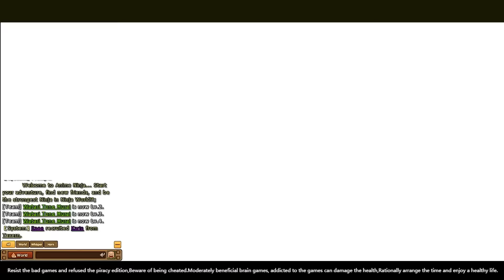NARUTO ONLINE GAME - Anime Ninja - Part 01 [1080p] - MMOG / MMORPG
★ Introduction

Many years ago, a huge, wicked, and powerful creature, attacked a village, killing so many people in its wake. To stop this, the village leader, sacrificed himself to protect the village inside a newborn. However, the leader did not fully resolve the crisis, a larger conspiracy has just begun.

★ Game Background

Anime Ninja is A Free To Play Web Browser MMORPG, with interesting storylines, powerful abilities, lots of playable Ninja, and authentic environments, giving all of you, Shinobies, the chance to experience the True Ninja World!

Anime Ninja provides you various characters that you can pick as your Protagonist, there is 6 Characters in total, divided into 3 Type, Nin, Tai, and Gen. Each type of Ninja has their own special abilities and specialties, Nin Type specializes in  attacking and dealing damage to enemies, Tai Type specializes in defense, and Gen type specializes in supporting and also healing. All of them are very important and unique, so choose wisely, Shinobi!

In Anime Ninja you can also fight against Summoned Beasts, but you cant fight them alone as they are too strong for you, you are going to need helps from other ninjas, lots of ninjas, not just hundreds, but thousands! So gather your Clans, Organizations, or team up with your friends, defeat all enemies and become the most powerful ninja in Anime Ninja!